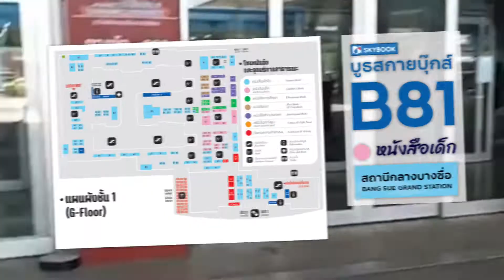สกายบุ๊กส์เราก็มาจ้า บูธ B81 โซนหนังสือเด็ก ชั้น 1 งานสัปดาห์หนังสือแห่งชาติ ครั้งที่ 50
❤️ เริ่มแล้ว!!! งานสัปดาห์หนังสือแห่งชาติ ครั้งที่ 50 📕
สกายบุ๊กส์เราก็มาจ้า บูธ B81 โซนหนังสือเด็ก ชั้น 1
ผ่านไปผ่านมาแวะรับหนังสือความรู้แสนสนุกกลับบ้านสักเล่มสองเล่มได้น้า...
ปัง ๆ ในงาน 1 แถม 1 ไปเลยจ้า 📖📚